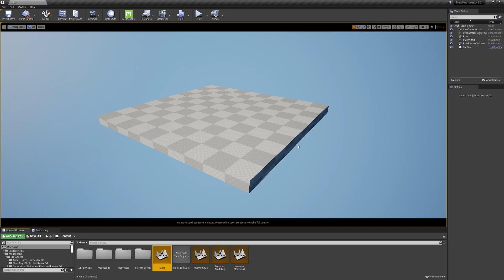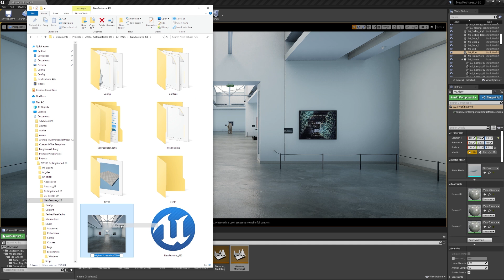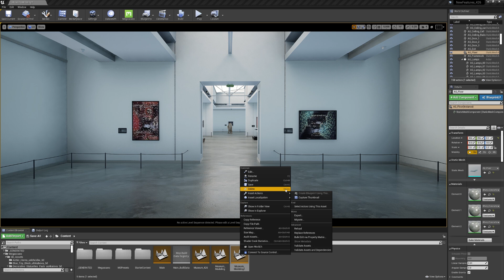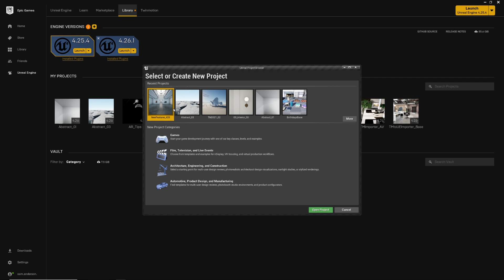How to create custom thumbnails | Tips & Tricks | Unreal Engine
When projects get to a certain size and complexity, they can become difficult to manage. In this Unreal Tips & Tricks episode, we’ll look at an easy way to help keep the various elements in your project organized: custom thumbnails. Producing thumbnails for your projects and assets can make it easier when versioning, working in teams, and revisiting past projects. Let’s get started and explore the basics for tidying up files through visual mediums!